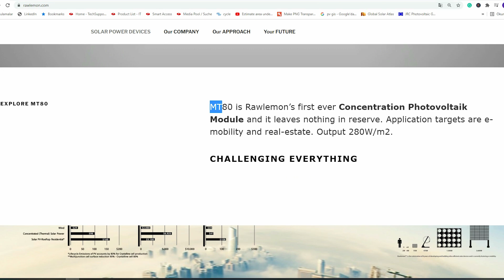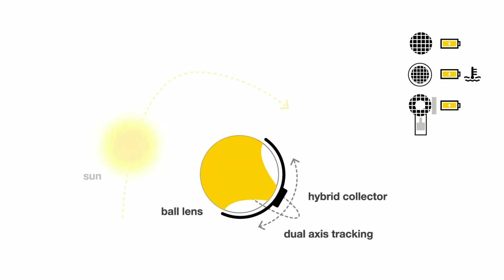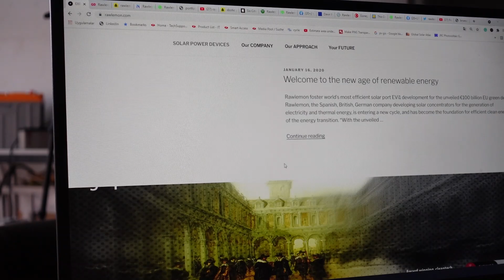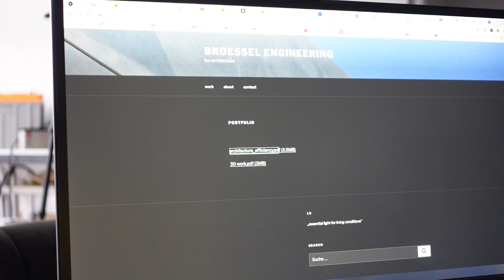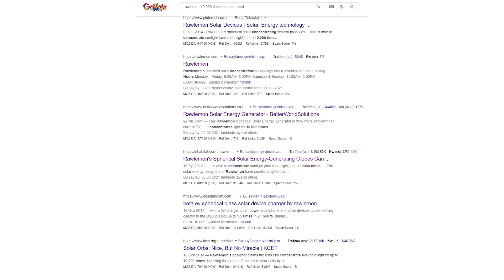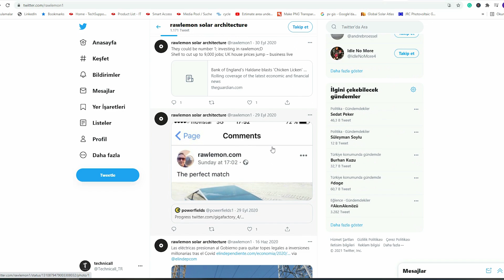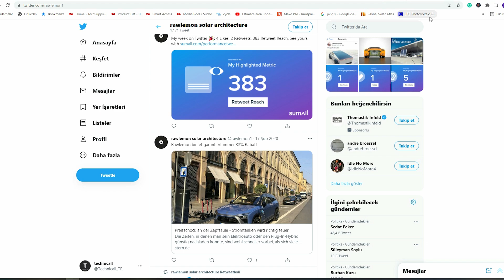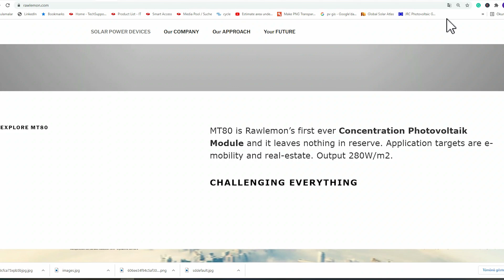güneş küresi ile 10000 kat fazla elektrik üretimi gerçek mi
00:00 giriş
00:44 rawlemon web sitesi inceleme
01:53 güneş küresi 3d modelleme
02:52 güneş küresinde kaç Wp hücre var
03:45 ışık testi
05:46 güneş küresi pdf dosyası inceleme
08:08 rawlemon twitter sayfası inceleme
10:08 web sayfası nasıl türkçe yapılır

güneş küresi 10000 kat elektrik üretmek yalan
Güneş enerjisinden elektrik üretimi konusunda youtube videolarımızın altına sıkça sorulan sorulardan bir tanesi de güneş küresi 10000 kat elektrik üretmek mümkün mü? En başında söyleyeyim; Firmanın kendi web sitesinde veya yabancı kaynaklarda bu kadar yüksek bir enerji üretiminden bahsedilmiyor. Güneş küresi 10000 kat elektrik üretmek konusu Türkçeye çevrilirken bilerek veya bilmeyerek bu şekilde ifade edilmiştir. Güneş enerjisinde elektrik üretimini sağlayan temel unsur ışınımdır ve solar hücrenin üzerine ne kadar fazla ışık düşerse o kadar üretim artacaktır lakin bununda bir limiti vardır. Konsantre ışık ile sınırsız enerji olmaz.
Güneş Küresinin çalışma mantığı
Kürenin mucidi Andre Broessel , küçük monokristal güneş hücresinin hareketli bir yapıda ve günün her saatinde güneş ışınlarının tek bir noktaya odaklayarak daha fazla üretim yapma fikrini benimsemiş. Ayrıca bu sistem termal olarak da bir ısı kaynağı ve buradan da enerji üretilmektedir. Hibrit bir sistem olduğunu söyleyebiliriz. Bu sebeple sisteme verilen isim ICSP (integrated Concentrated Solar Power) Entegre konsantre güneş enerjisi gibi çevrilebilir.
Güneş Küresi fotovoltaik hücreyi ,iki eksende de güneşin konumuna göre en uygun noktada tutuyor. Böylece her an alınabilecek en fazla ışınım alınmış oluyor. Işınım=üretim artışı araçlarımızda çokça kullandığımız güneş yansıtıcısı ile güneş paneli etiket değerinden daha fazla üretim yaptığımız video makalemiz
Peki 10000 kat elektrik üretmek?
Maalesef bu bilgi biraz magazini sevmemizden ve araştırmamamızdan kaynaklanıyor. Ve şunu çok net biliyorum ki; yanlış bilgi doğru bilgiye oranla, çok daha hızlı yayılıyor. Bununla ilgili örnek vermemi isterseniz
Aşağıda konu ile ilgili yaptığım araştırmada bulduğum linkleri vereceğim. Dökümanların içerisinde “ biz 10.000 kat elektrik üretiyoruz” veya biz “10.000 kata kadar güneş ışınlarını tek bir noktaya odaklayabiliyoruz” bilgisi bulunmuyor. Yabancı kaynaklarda odaklayabilme konusunda bu rakamı görüyoruz lakin üretim anlamında bu kadar iddialı bir rakamı hiçbir paylaşımda görmedim. Konu Türkçeye çevrildiğinde üretimler bu seviyelerde olduğu söyleniyor 😊 neden acaba?
Peki ne kadar elektrik üretir?
Kendi resmi web sitelerinde sabit sistem güneş enerji panellerine göre %30 daha fazla bir üretimden bahsedilmektedir. Sitedeki verilerde birim alanda üretilebilen enerji, panel verimlerinin de güncel olmadığını belirtmekte fayda var. Kaldı ki sabit solar sistem ile tracker (takip) solar sistemler zaten bu değerlere bugün ulaşabilmekte..
Kürenin üzerinde bulunan mono kristal %22 verimli 15Wp gücünde bir hücredir. Bu ürün güneş panellerinde kullandığımız yapı ile aynıdır. Laboratuvar ortamında konsantre ışık altında ne kadar üretim yapacağını NREL verim haritalarından bulabilirsiniz. ayrıca bende video makale yapmıştım dünyanın laboratuvar ortamında en verimli hücresini, perakende satılan bir güneş paneli yapsaydık kaç watt olurdu? Merak edenler için

Birebir karşılaştırmak doğru değil
Güneş küresi küçük bir alanda daha fazla üretimden bahsetmekte, ayrıca termal bir enerjide üretmekte bu sebeple birebir karşılaştırmadan kaçınmak daha doğru olacaktır.
Güneş küresi fiyatı
Maalesef herhangi bir fiyat bilgisine ulaşamadım. Binaların dış cephelerinde dekoratif olarak farklı bir tasarım aynı zamanda elektrik üretmek adına güzel bir ürün, lakin Türkçe kaynaklardan söylediği gibi kat kat enerji üretmemektedir.
Özetlemek gerekirse
İnternette Türkçe kaynaklarda yazdığı gibi bir durum söz konusu değildir. Farklı değişik dekoratif bir tasarım ve aynı zamanda enerji üretebilen küredir. Magazini seviyoruz (bu tarz haberlerin doğru olmasını çok istediğimizden belkide) hemen kabul ediyor ve yayıyoruz. İnternette doğru ve yanlış bir çok bilgi dolaşmaktadır. Sorgulayıcı olmanızı öneririm.